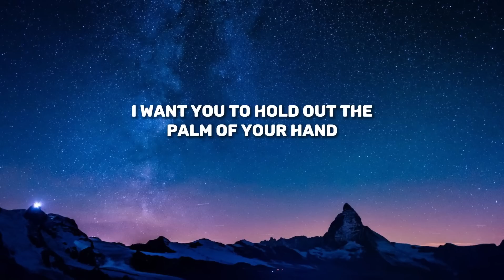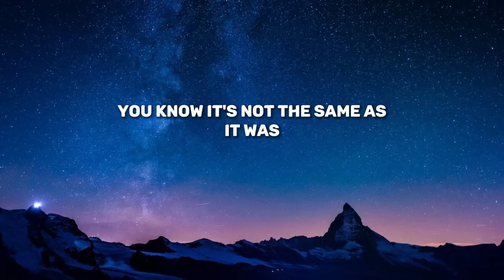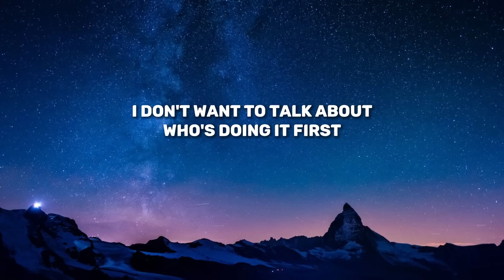Harry Styles - As It Was (Lyrics)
[Outro]
(Hey)